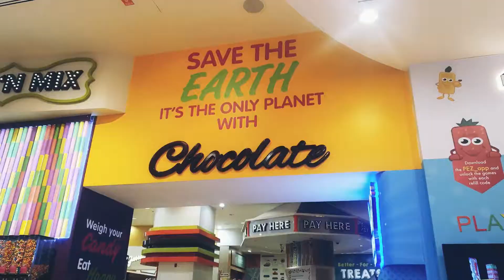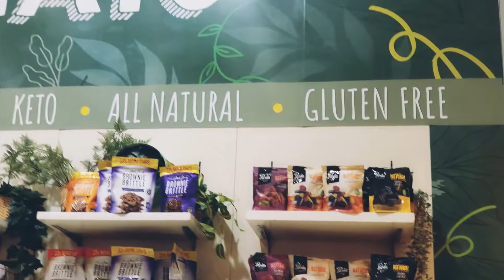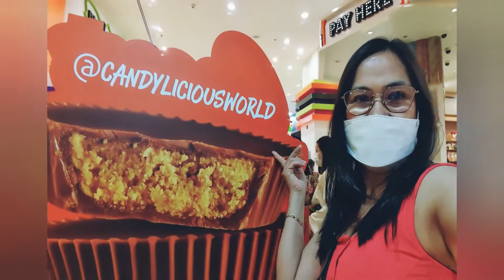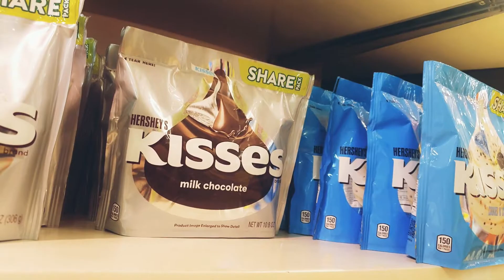THE CANDYLICIOUS SHOP/CHOCOLATES/ LOLLIPOPS 🍭/CANDIES/GUMS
Different kinds of chocolates inside the candylicious shop.